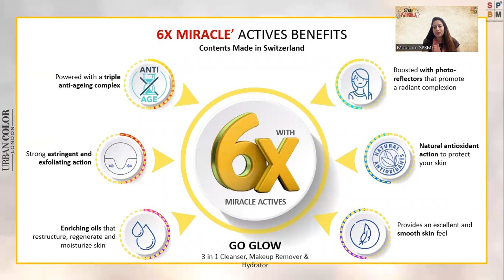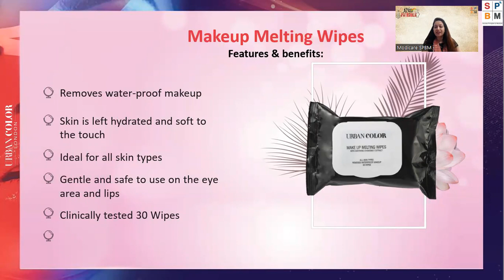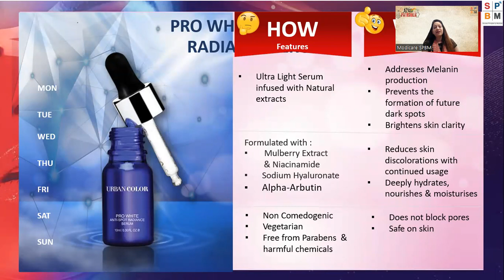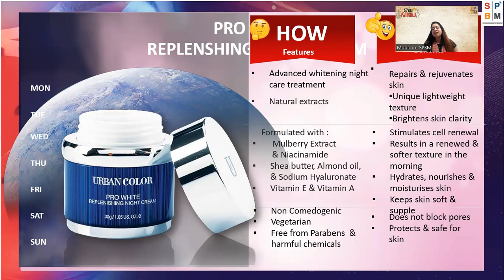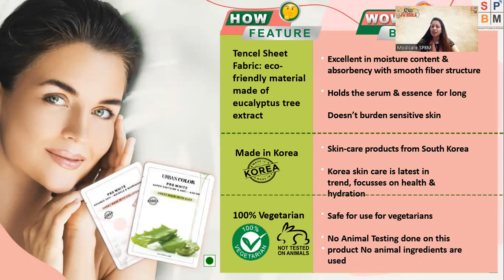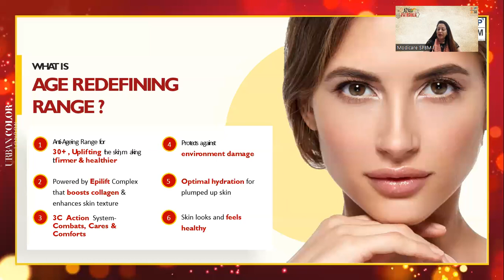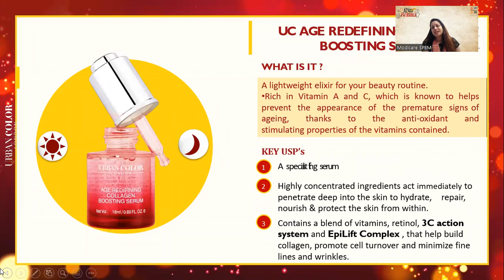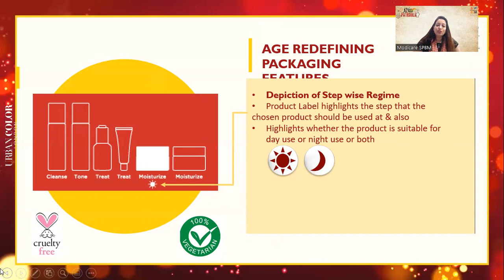Modicare Azadi Ki Pathshala : Beautiful Tuesday